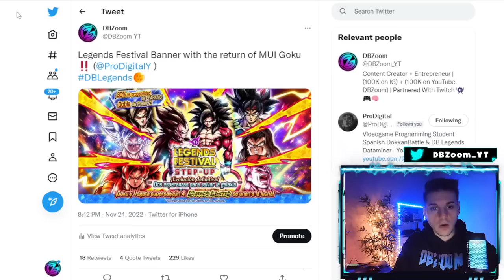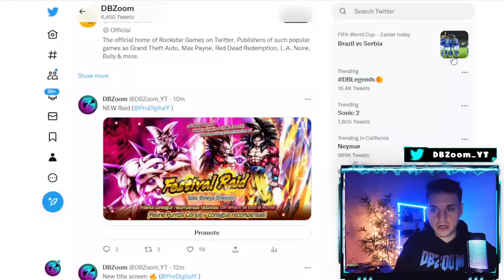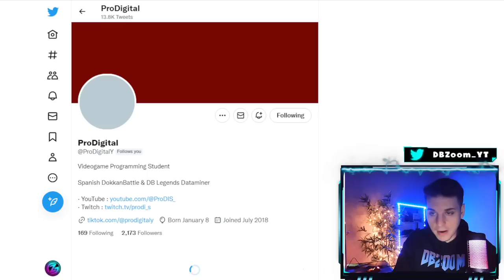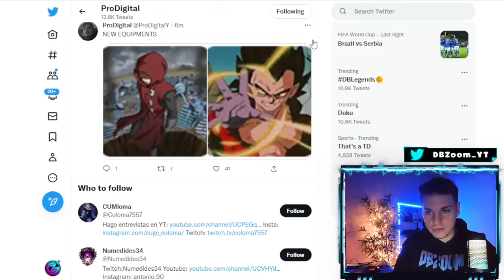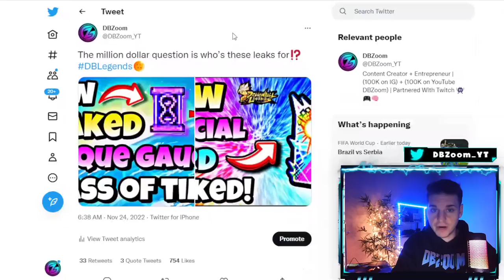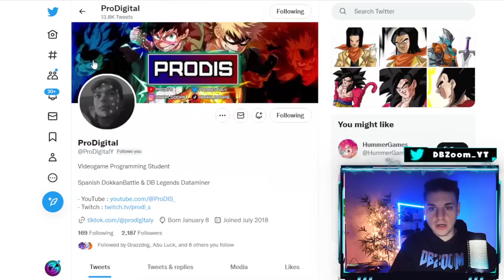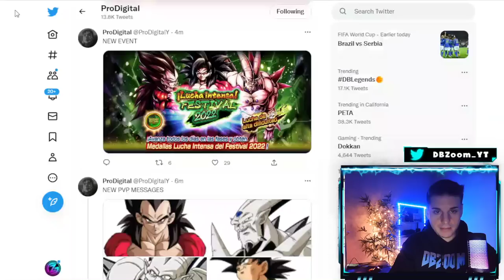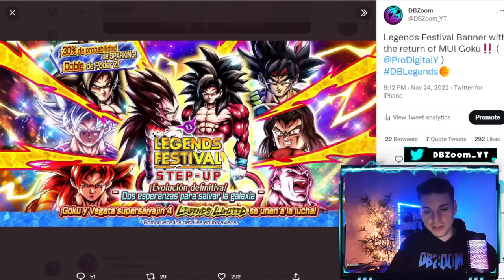🔥 NEW LEAKS!!! MUI GOKU RETURNS IN THE LEGENDS FESTIVAL BANNER + EVENTS & MUCH MORE! (DB Legends)